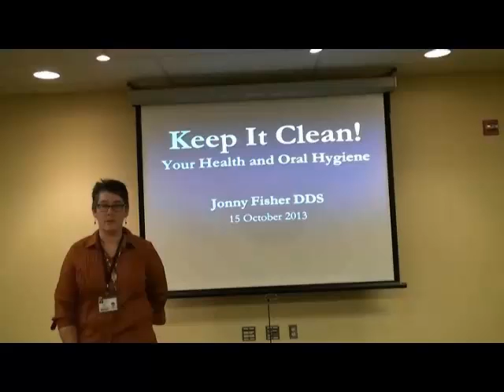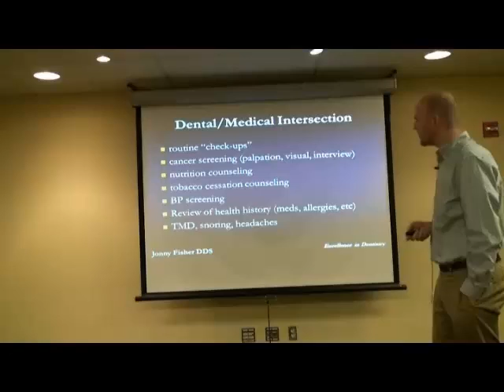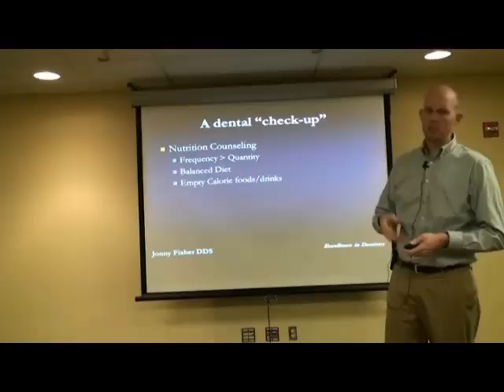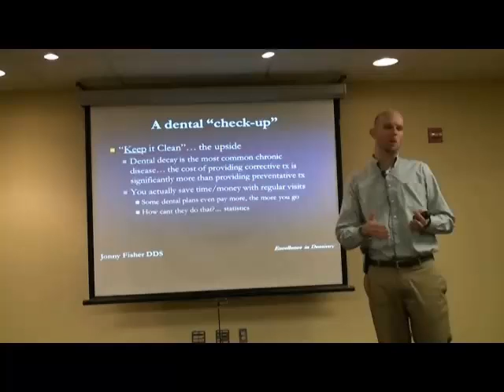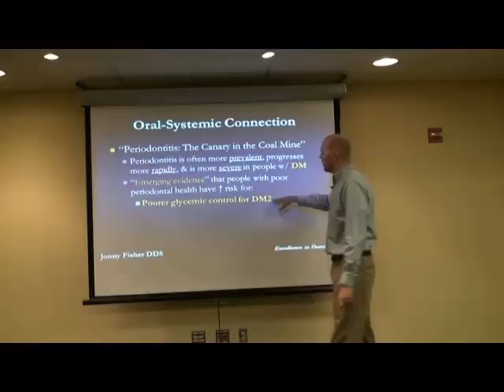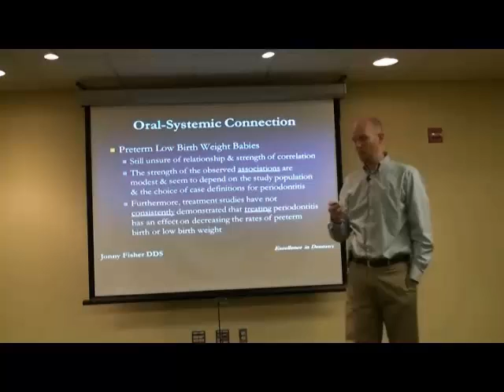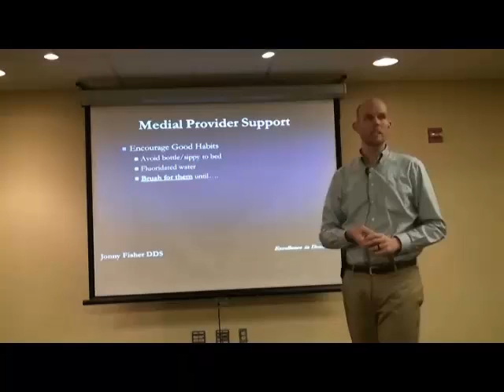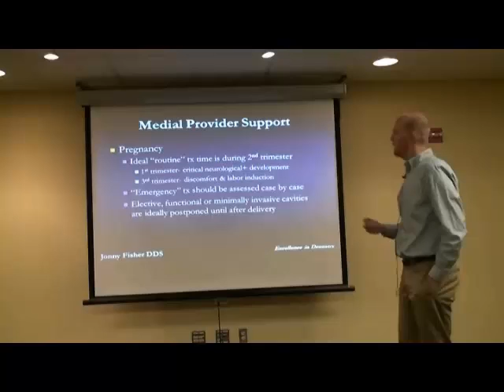Wellness for Life Series: Your Health & Oral Hygiene by Dr. Jonny Fisher, DDS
Pullman Regional Hospital's Wellness for Life program invites local health experts to share their knowledge with the community. Look for monthly presentation announcements on our facebook